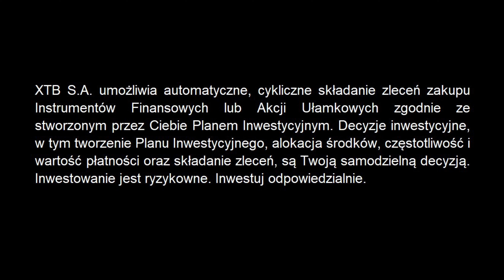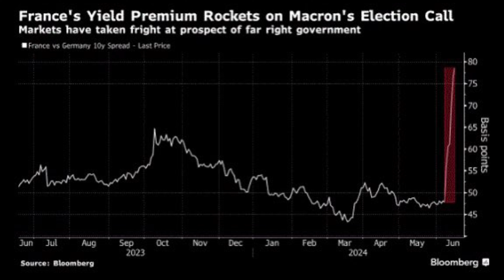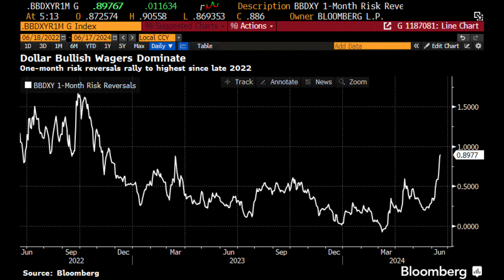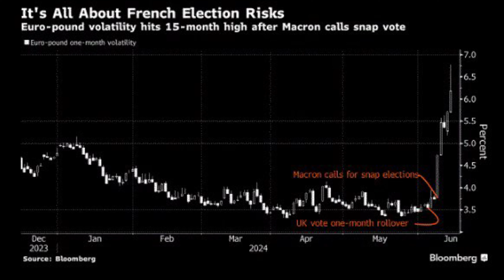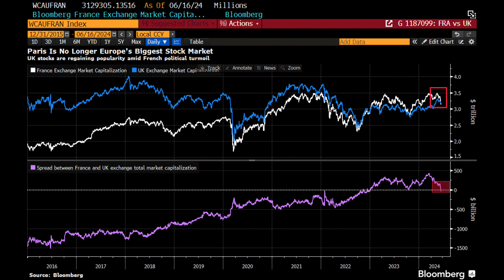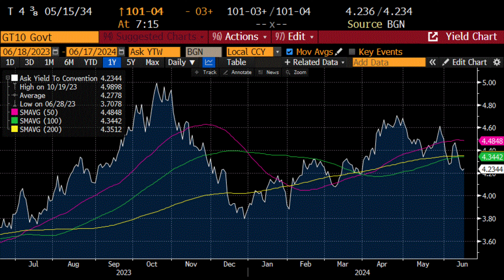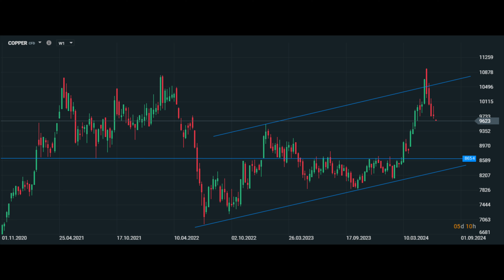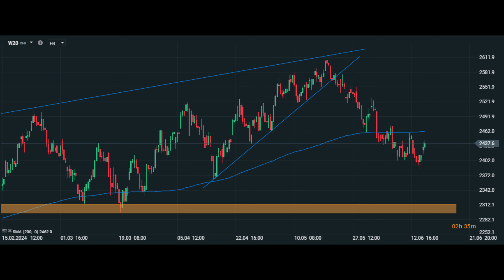🔥Patrz jak rośnie strach w Europie🔥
Partnerem odcinka jest DM XTB - zobacz raport: 📌 Jak myślą zawodowi traderzy? ➡➡ zobacz

Spis treści:

0:00 Wstęp
0:32 Patrz jak rośnie strach w Europie
7:27 Rynki światowe
9:23 Polskie aktywa
11:16 Zakończenie

📌 Jak szukać okazji inwestycyjnych? ➡➡ zobacz
📌 Czy to tylko korekta?  ➡➡ zobacz